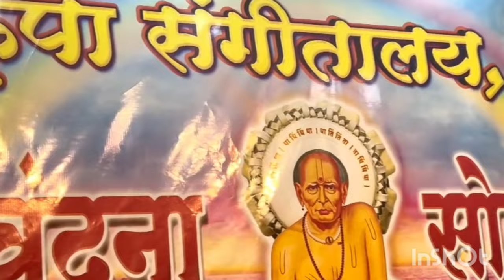श्री.गुरुकृपा संगीतालयातील विद्यार्थी ( ग्रुप तबला वादन)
गुरुकृपा संगीतालयातील विद्यार्थी (ग्रुप तबला वादन)
कु.प्रसाद डफाले 'कु.नवतेश तुपे, कु.समृध्द हलदार, चैतन्यविसे, वेदांन्त जाधव
गुरुकृपा संगीतालय संचालक श्री. सुनिल शेलार फोन नं, 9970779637